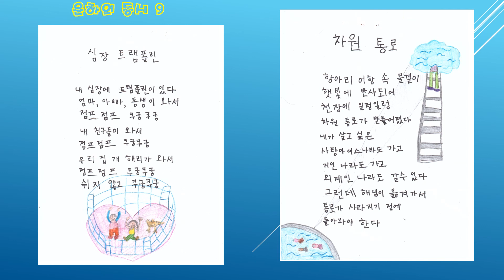윤하의 동시 9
초등2학년 윤하가 직접 짓고 낭송한 동시입니다. 일상을 관찰하고 느낀 점을 동시로 표현했습니다